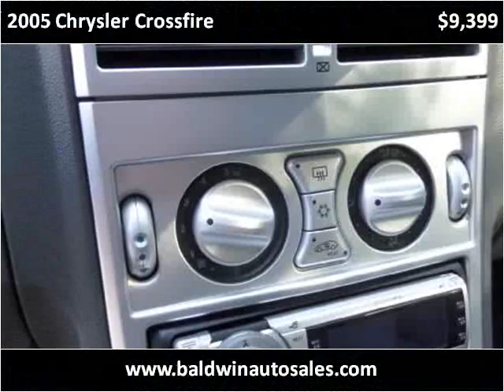2005 Chrysler Crossfire Used Cars La Mesa CA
This 2005 Chrysler Crossfire is available from Baldwin Auto Sales.